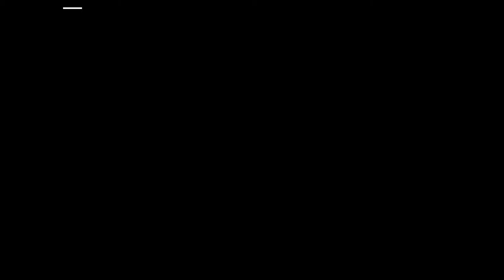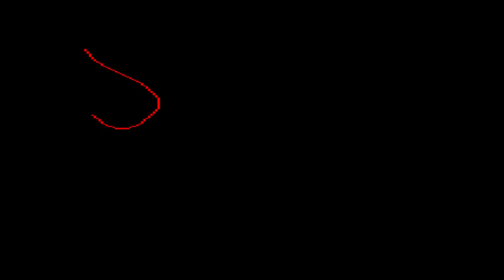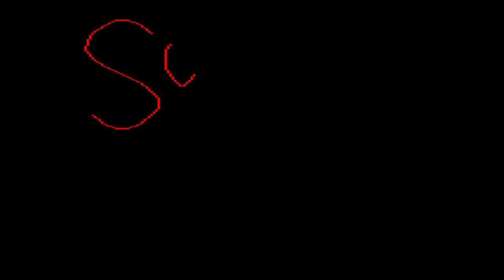Bee Beater - BBC Micro [Longplay]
What do you think of Bee Beater?

Completion Criteria: Play each level

Developed by: R.S. Marriott
Published by: Sulis Software
Played by: Gremolin